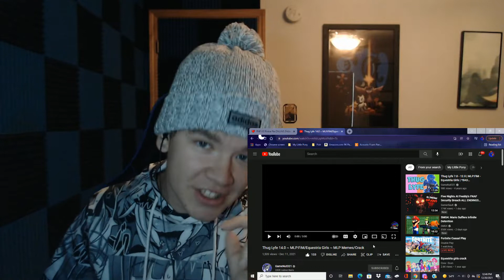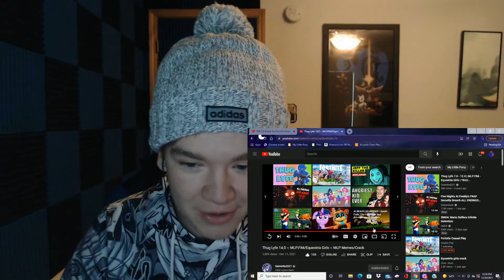(Reaction) - Thug Lyfe 14.0 ~ MLP:FiM/Equestria Girls ~ MLP Memes/Crack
Our boi GameNut321 has blessed us with yet another fantastic Thug Lyfe episode. He never fails to deliver I swear. Anyways, if you guys want to go check out the original video and GameNut321's channel, then both links will be down below as always.